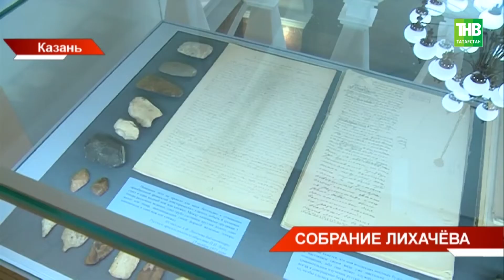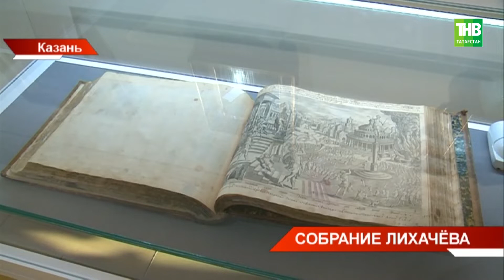Впервые коллекция Андрея Лихачёва представлена во всем многообразии * Казань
→ С его коллекции началась история первого городского музея Казани - ныне национального музея республики. Спустя 127 лет редкие экспонаты из собрания легендарного казанского коллекционера Андрея Лихачёва снова могут увидеть посетители. Впервые - коллекция представлена во всем её многообразии. Живопись, книги, оружие, нумизматика, археология.

Координаты:
☎ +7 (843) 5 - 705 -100